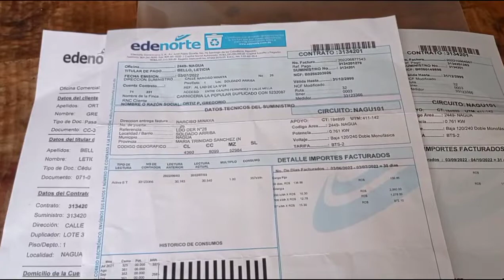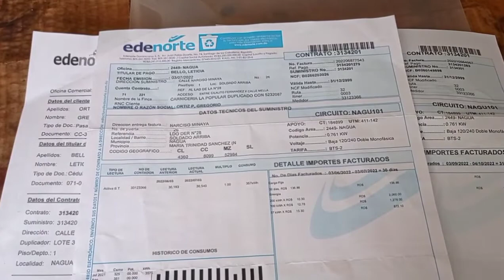DENUNCIAN ABUSO POR ALTA FACTURACIÓN DE ENERGÍA ELÉCTRICA EN NAGUA